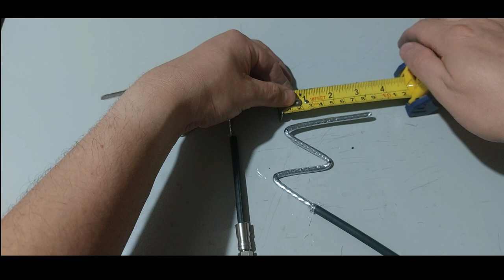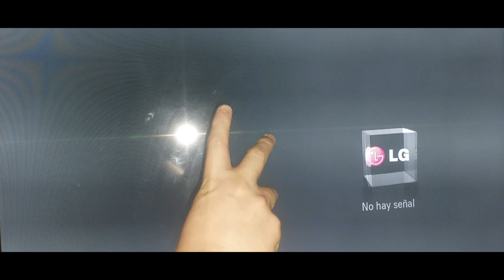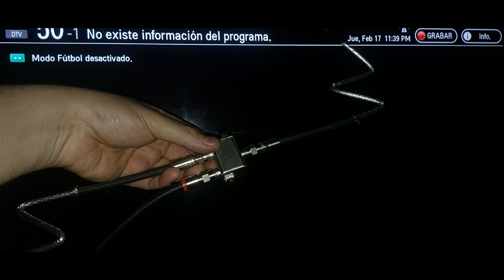super ENTENA tv CABLE, ANTENA YA NO PAGUES CABLE!!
antena cable gratis
ANTENA FREE
cable grates
ENTENA tv
NO PAGUES CABLE
Únete a este canal para acceder a sus beneficios: